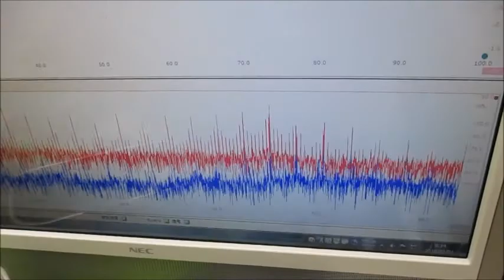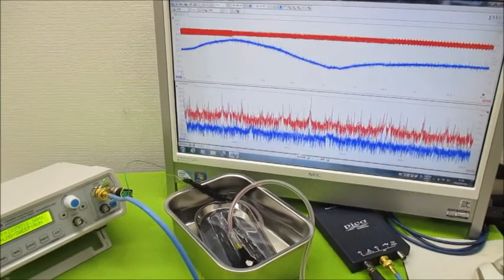オリジナル製品：超音波発振プローブを利用した超音波制御技術 ultrasonic-labo